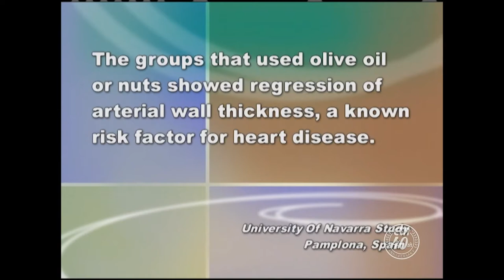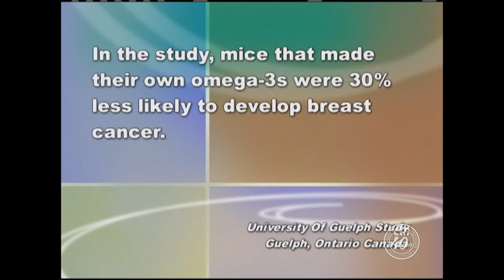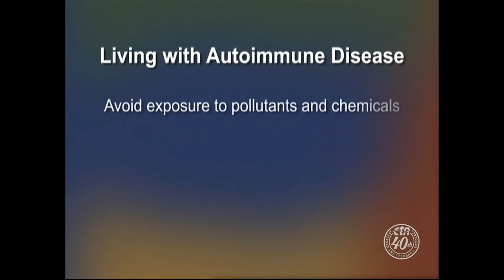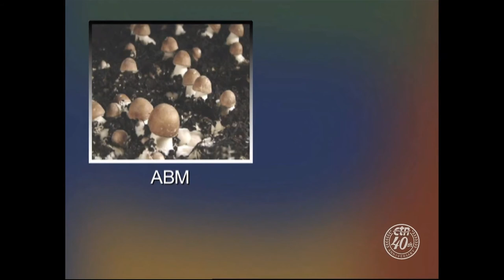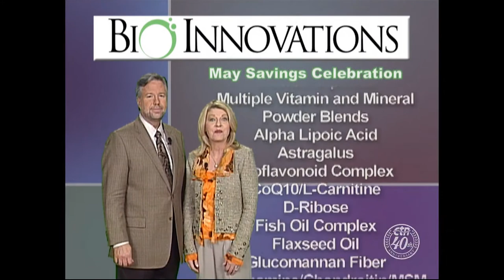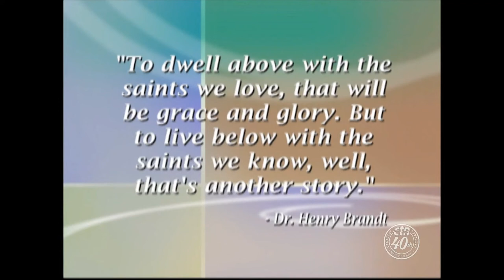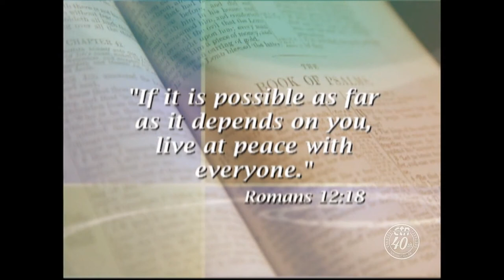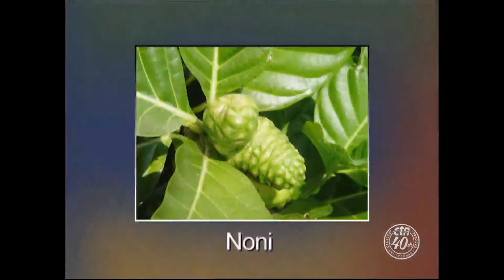May Omegas (Omega 3s)